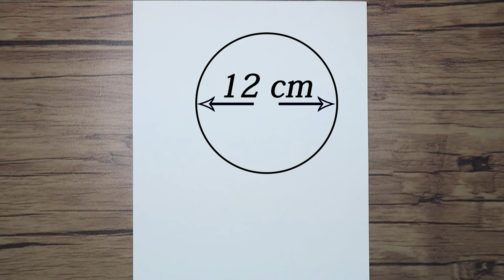How to Draw a Horse Head Step by Step | Realistic Animal Drawing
Horses are my favorite animals. Today I want to show you how to draw a realistic horse head. I hope you enjoy watching the video drawing this popular animal.
Please give me energy by liking the video